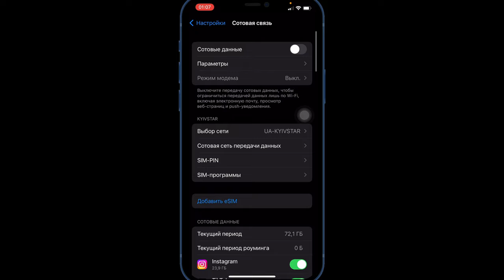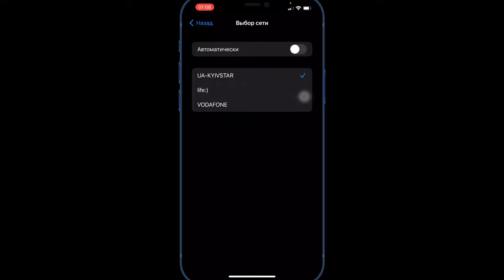Повышение качества связи iOS & Android | СЕКРЕТНЫЕ НАСТРОЙКИ ​⁠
 Данное видео поможет вам увеличить уровень сигнала сотовой сети для iPhone & Android 

⛔️Внимание⛔️
После применения настроек данного типа могут быть проблемы с мобильным интернетом (может не работать)

Настройка связи для iPhone:
- Настройки
- Сотовая связь
- Выбор сети (отключаете автоматический - появляться доступные подключения к вышкам и выбираете по уровню сигнала для вашего региона)

Настройка связи для Android:
- Настройки
- Выбираем поисковую строку 🔎 (пишем sim - выбираем диспетчер SiM карты - дополнительные настройки - выключаете автоматический режим и выбираете лучшее по качеству сети с доступных)

Уровень сотовой сети
Повышение сотовой связи
Увеличение сотовой связи
Повышение уровня сотовой связи
Увеличение уровня сотовой связи
Повышение сотовой связи iPhone
Увеличение сотовой связи iPhone
Повышение сотовой связи Android
Увеличение сотовой связи Android
Сотовая связь iPhone
Сотовая связь Android
Настройка сотовой сети iPhone
Настройка сотовой сети Android
Настройка сотовой связи iPhone
Настройка сотовой связи Android
Настройка связи iPhone
Настройка связи Android
Настройки сим карты iPhone
Настройки сим карты Android
Секретные настройки iPhone
Секретные настройки Android
Секретные настройки сим карты iPhone
Секретные настройки сим карты Android